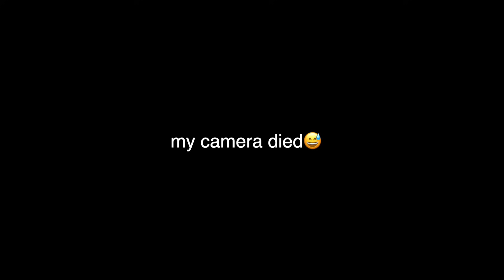$uicideboy$ and the weeknd sesh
smoking and listening to music!